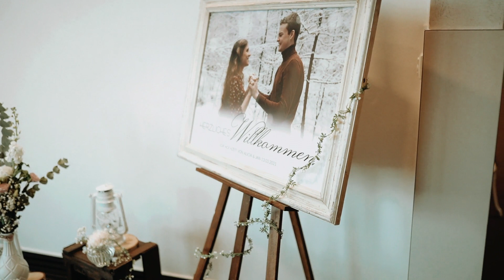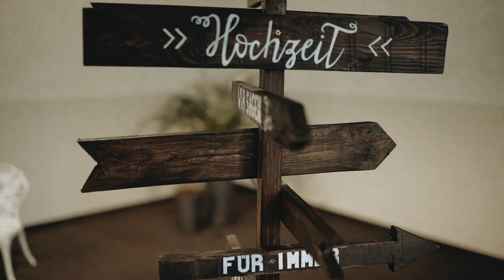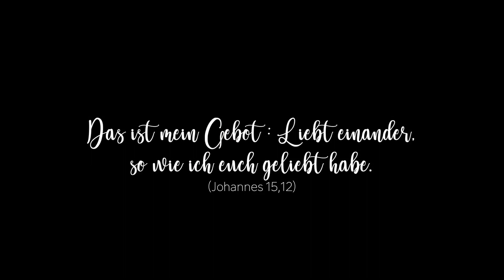Christliche Hochzeit | Emotionales Highlightvideo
Ein neues Highlightvideo ist online!

𝑴𝒊𝒕 𝑯𝒆𝒓𝒛 𝒖𝒏𝒅 𝑲𝒂𝒎𝒆𝒓𝒂
𝙴𝚒𝚗𝚏𝚊𝚌𝚑 𝚎𝚌𝚑𝚝. 𝚊𝚞𝚝𝚑𝚎𝚗𝚝𝚒𝚜𝚌𝚑 & 𝚎𝚖𝚘𝚝𝚒𝚘𝚗𝚊𝚕.
𝙵𝚘𝚝𝚘𝚐𝚛𝚊𝚏𝚒𝚗 𝚊𝚞𝚜 𝙲𝚕𝚘𝚙𝚙𝚎𝚗𝚋𝚞𝚛𝚐 - 𝚜𝚙𝚎𝚣𝚒𝚊𝚕𝚒𝚜𝚒𝚎𝚛𝚝 𝚊𝚞𝚏 𝚍𝚒𝚎 𝙽𝚎𝚞𝚐𝚎𝚋𝚘𝚛𝚎𝚗𝚎𝚗- 𝙱𝚊𝚋𝚢- 𝙺𝚒𝚗𝚍𝚎𝚛- 𝙵𝚊𝚖𝚒𝚕𝚒𝚎𝚗, 𝙱𝚊𝚋𝚢𝚋𝚊𝚞𝚌𝚑𝚏𝚘𝚝𝚘𝚐𝚛𝚊𝚏𝚒𝚎 𝚞𝚗𝚍 𝙿𝚊𝚊𝚛𝚏𝚘𝚝𝚘𝚐𝚛𝚊𝚏𝚒𝚎.

📸 𝙱𝚞𝚌𝚑𝚞𝚗𝚐𝚎𝚗 𝚙𝚎𝚛 𝙳𝙼 𝚘𝚍𝚎𝚛 𝚆𝚑𝚊𝚝𝚜𝚊𝚙𝚙